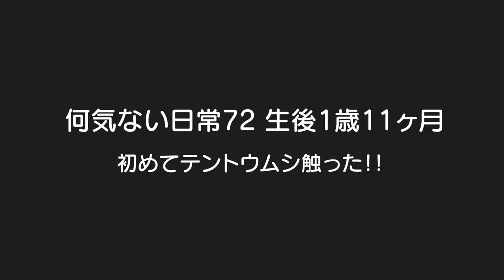初めてのテントウムシに2人の反応は？男女双子赤ちゃん生後1歳11ヶ月To the first ladybug the reaction of man and woman twins【何気ない日常72】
二卵性男女双子赤ちゃん生後1歳11ヶ月　テントウムシが居たから枝に止まらせてごう君に渡してみたら興味津々！やっぱり男の子やなｗ　来年は虫取りいっぱい出来そうやな。パパは車でお留守番かな？ｗ